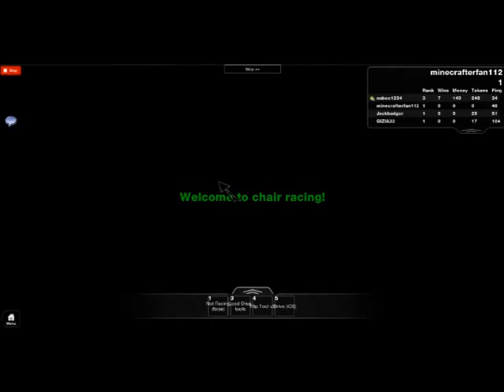sillas locas y carreras de lego-mi primer vid!!!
a alguien le suena la cara de la silla loca???
bueno,por fin está,me he creado mi nuevííííííííísimo canal,tenía uno en inglés pero,da iguáh,bueno,de momento sólo podré jugar a ROBLOX de momento,pero,bueno,espero que os guste!
MOAR VIDS VINIENDO!!!